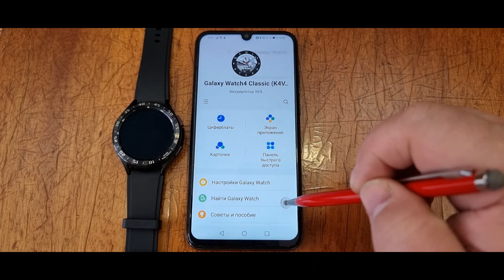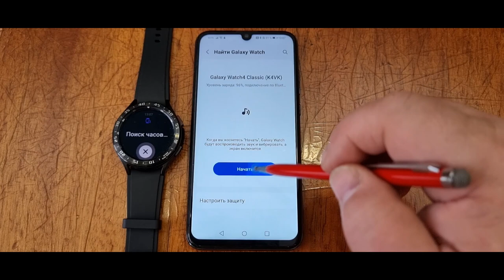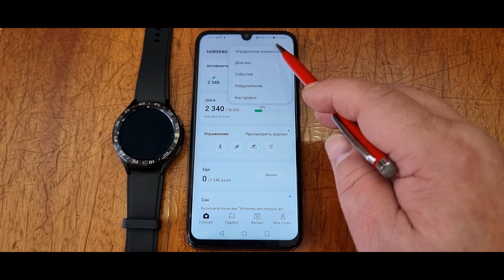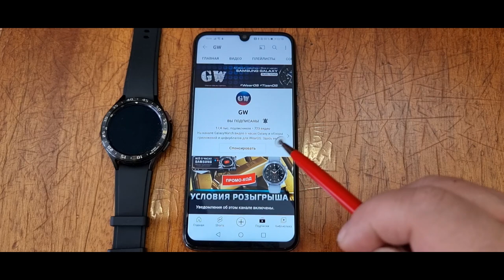Как подключить Galaxy Watch 4 к Смартфонам Honor